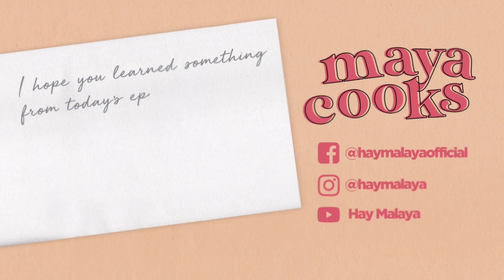CREAMY PASTA CARBONARA | Maya Cooks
Creamy delicious pasta carbonara? I gotchu sizst! 😉 Dali ra kaayo ni lutuon, you can pull this together in no time. Join me as I cook this plate of heavenly creamy pasta! 😋

If you have any requests on what to cook next,  comment it down below, and who knows, it'll be cooked next week! ✨

Lemon Cake BGM
Other music c/o VLLO app